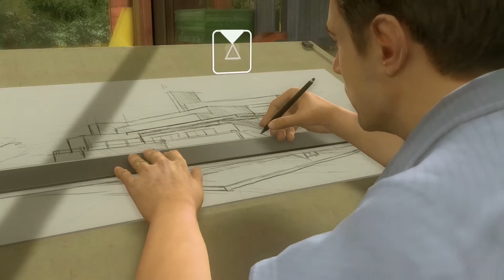Heavy Rain Remastered #01- Trautes Heim - [Let´s Play][German][HD+]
Heute ist ein guter Tag um ein neues Let´s Play zu beginnen. Mit der Remastered Edition von "Heavy Rain" bringt Quantic Dream ihr Storymeisterwerk auf die PS4.
Viel Spass mit der ersten Episode !!!
Plattform: PS4
Heavy Rain
Jede noch so kleine Entscheidung kann alles verändern...
Mit Heavy Rain reist man in eine Kleinstadt, in der ein Serientäter sein Unwesen treibt. Der Spieler entscheidet selbst, wie weit er bei seinen Ermittlungen gehen will, muss sich dabei aber stets über eines bewusst sein: In Heavy Rain kann jede Tat weit reichende Konsequenzen nach sich ziehen, die der Geschichte völlig neue, unerwartete Wendungen geben können. Diese spannende, emotionsgeladene Reise ist ein fesselndes Videospiel und interaktiver Film zugleich.